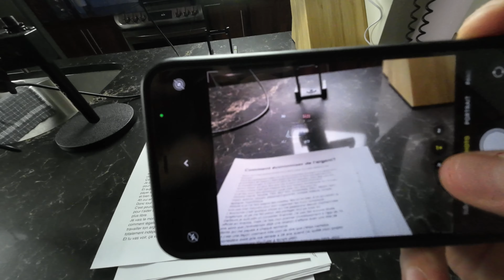Une des raisons pour laquelle je n'aime pas utiliser un téléphone pour me filmer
Principalement filmé avec cette caméra
Ou encore celle-là
Mais aussi avec celle-ci
Ah et aussi celle-là